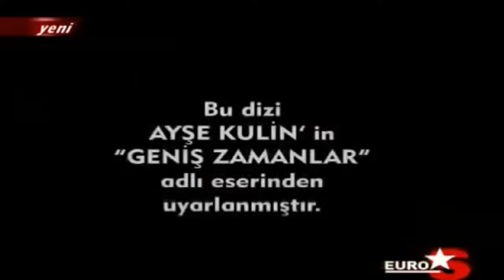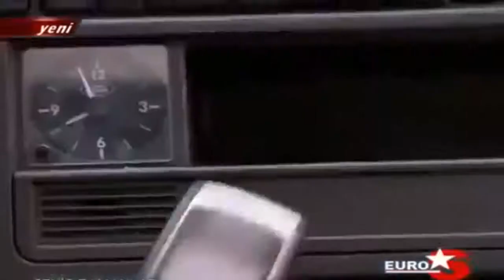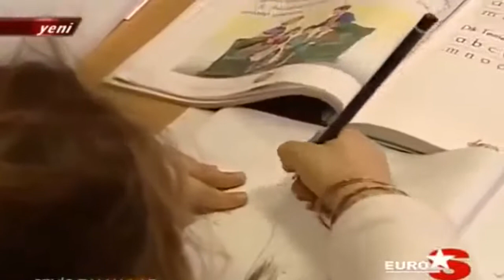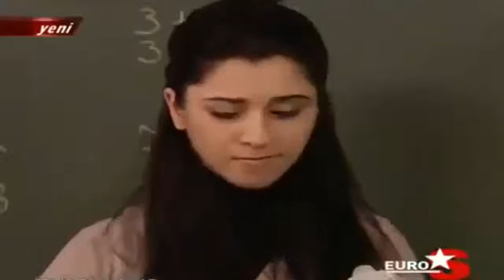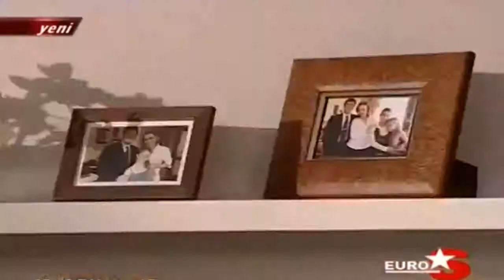Geniş Zamanlar 4.Bölüm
Konusu:
Varlıklı ailelerin boşanma avukatı olarak ünlenen Ayla Dinçer’in (Zuhal Olcay), başarılı bir işadamı olan kocası Erol (Hakkı Ergök) ile sorunlu bir evlilikleri vardır. Babasına düşkün olan kızları Bilge (Ecem Uzun) ise bu duruma çok üzülmektedir. Küçüklüğünden beri Ayla’nın yanında yaşayan ve onun adeta manevi kızı olan Zehra Mercan (Özge Özberk) ise Bilge ile ilgilenmektedir. Aynı zamanda bir hastanede hemşire olarak çalışan Zehra’ nın, sevgilisi Doktor Ahmet Sarıoğlu’ ndan (Hakan Eratik) sakladığı bazı sırları vardır. Dinçer’lerin evinde gündelikçi olarak çalışan Zehra’nın annesi Fatik’in yaşadığı mahalle, Tarık’ın (Oktay Kaynarca) başkanlığını yaptığı Belediyeye bağlıdır. Gerek icraatları gerekse kişilik yapısıyla dikkat çeken Tarık Sayar, halkın problemleriyle yakından ilgilenen sıradışı bir belediye başkanıdır.Mahallenin genç kızı Neşe(Neslihan Kolaylı)Tarık başkana platonik aşık,Tarık başkanın yardımcısı Metin(Gökhan Özaras)ise Neşeye İlgi duymaktadır.Ayla ve Tarık tanışır.ilk önce dost sonra ise bu dostluk aşka dönüşür.

Eser: Ayşe Kulin
Yönetmen: Serdar Akar
Senaryo: Mahinur Ergun
Yapımcı: Koliba Film (Ata Türkoğlu)
Oyuncular: Zuhal Olcay, Özge Özberk, Oktay Kaynarca, Hakan Eratik, Hakkı Ergök, Ecem Uzun, Füsun Demirel, Koray Ergun, Sibel Yıldırım, Fatih Koyunoğlu, Tunca aykut, Semra Dinçer, Evren Bingöl, Özlem Çevik, Başak Sayan, Neslihan Kolaylı, Aşkın Şenol, Gökhan Özaras